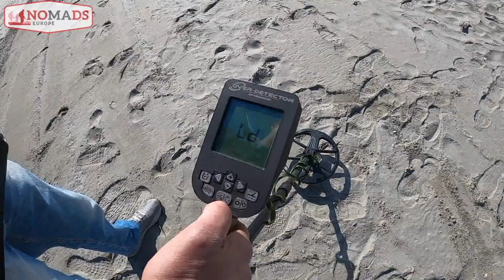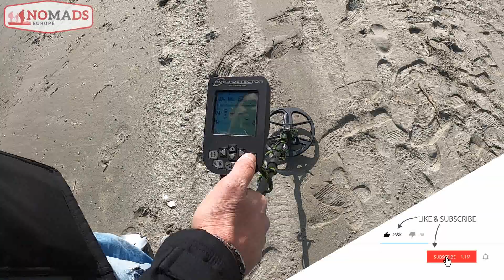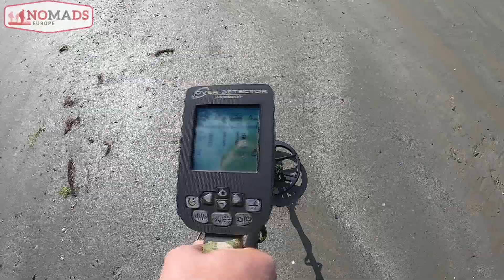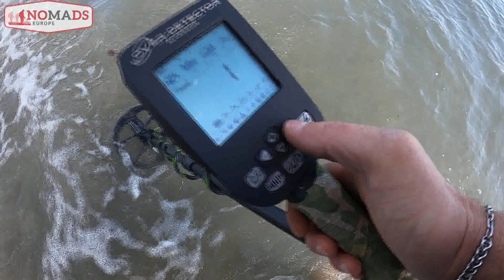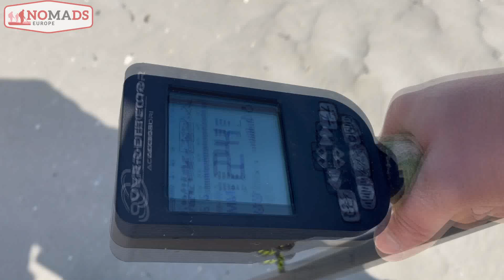The legend : test su mare e spiaggia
Oggi vi porteremo con noi al mare in un test acquatico .
non vi diciamo neanche che freddo faceva in acqua perchè era una cosa incredibile ...Comunque theLegend acqua e sabbia si è comportato benissimo ...abbiamo utilizzato le impostazioni piu nervose che si potesse per verificare il corretto funzionamento della nuova versione ...ottimi risultati sia in profondità che separazione .

buona visione .